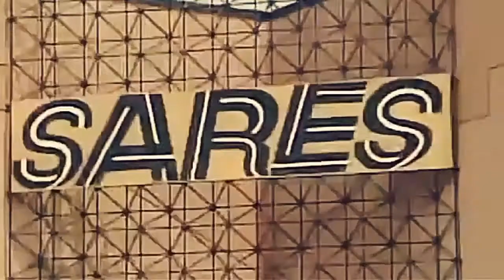Maria Mercedes🌻 capitulo 1 (mexicano)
Maria mercedes / telenovelas

Instagran: dlucas_pereira19love

Direção: D'lucas Pereira